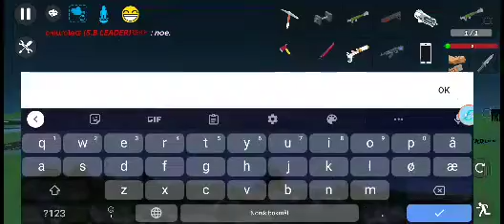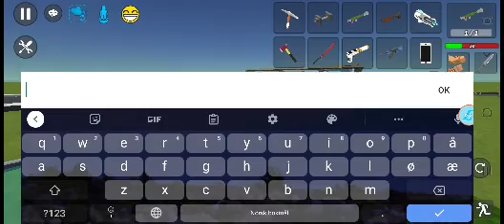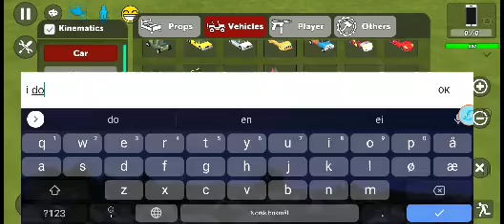toxic kid in ssb2